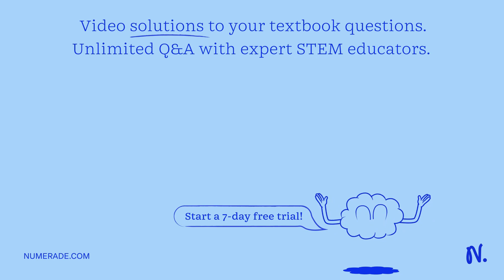16_ How could you find the pH if the following is present in solution? Strong acid only (SA) b. Str…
16_ How could you find the pH if the following is present in solution? Strong acid only (SA) b. Strong base only (SB) Weak acid only (WA) d Weak base only (WB) Both weak acid and weak base present (WA/WB)

Acid-BaseEquilibria